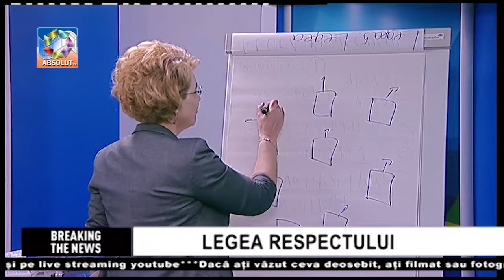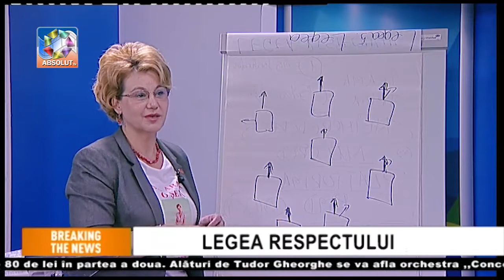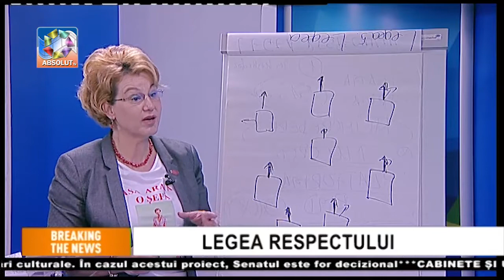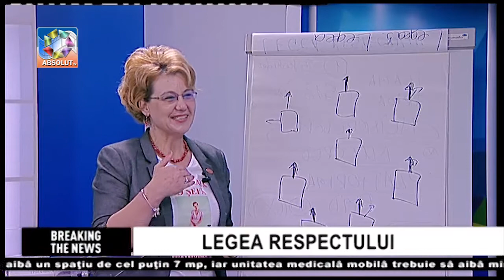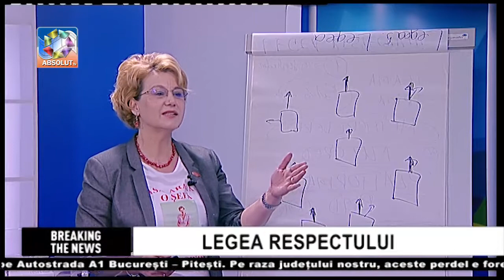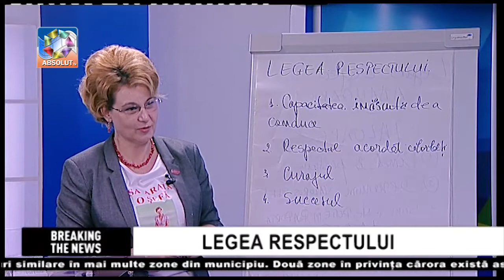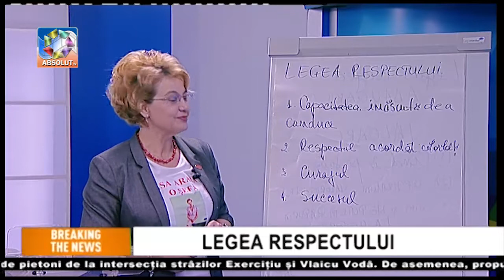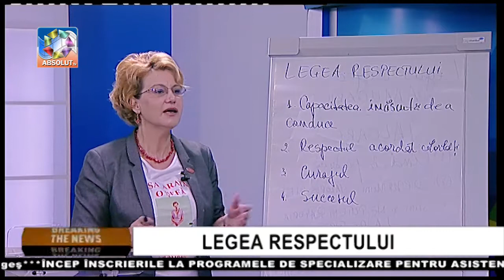BREAKING THE NEWS